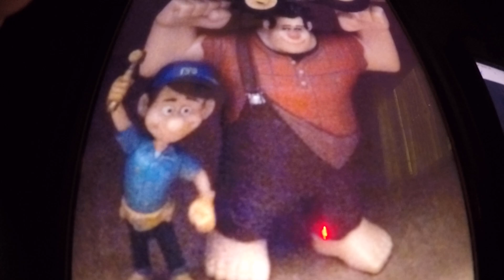Super Luigi Brandon To The Games Movie 2007 Meets Three The Bullies Part 1